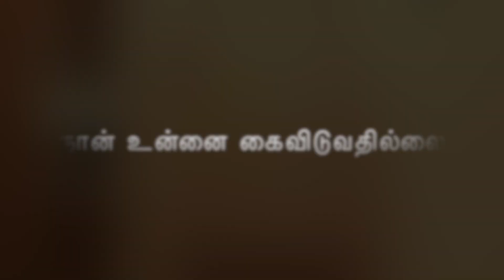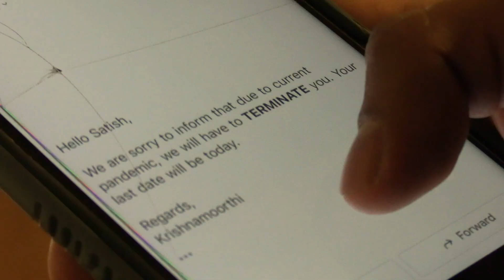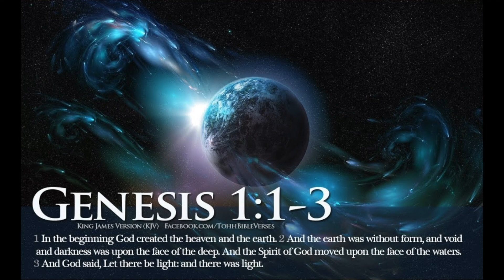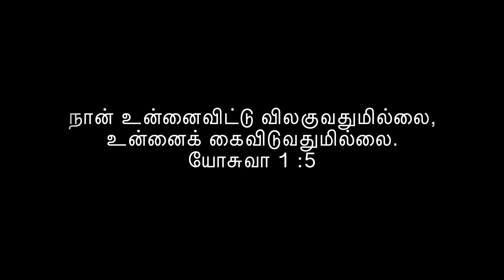நான் உன்னை கைவிடுவதில்லை | Short Film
நான் உன்னை கைவிடுவதில்லை
Every Sunday 8.00 AM, Please watch and be blessed!
Online Streaming : satamil.online.church
Prayer Request
Text ‘Prayer'